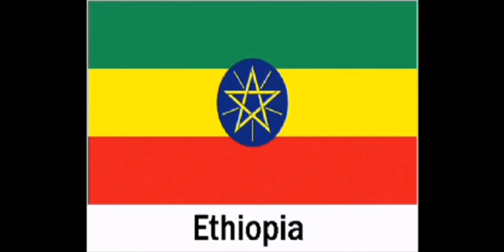Alex Sing National Song By Yakko